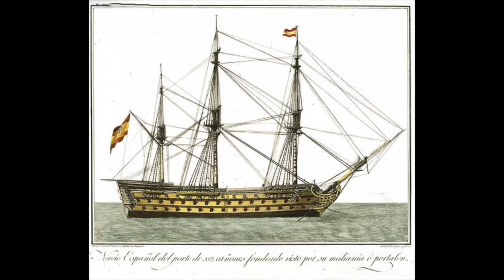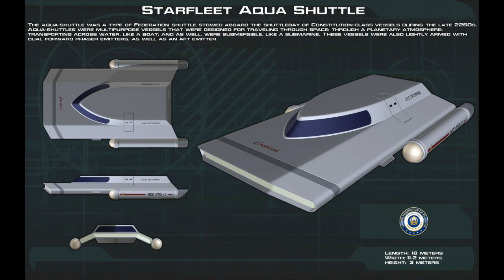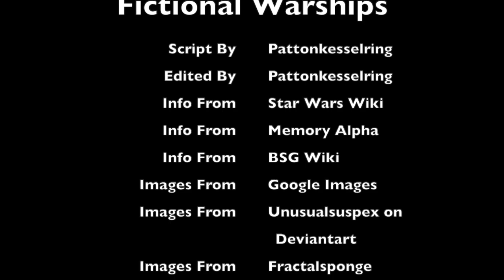Warships EP 8: Types of Warships Special Part 3: Fictional Ships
3rd and final part of this special up